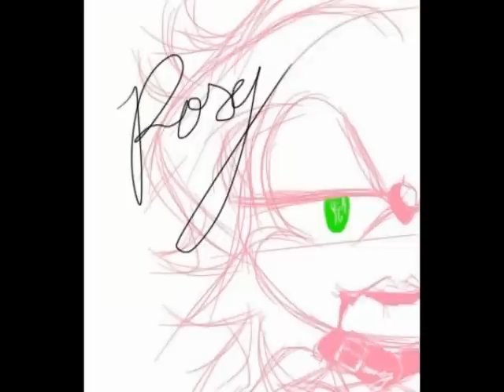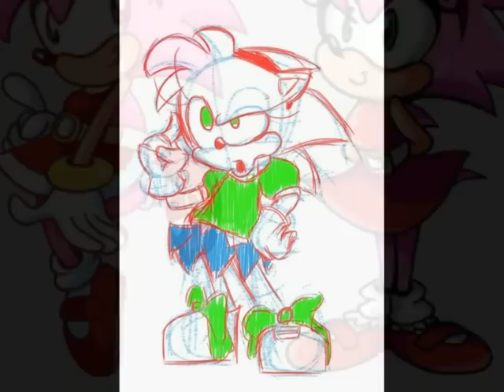Rosy the Rascal (cannible)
so i just recently learned about this character and i gotta say i like her much better than amy haha. all art is from deviantart.com music by kesha.